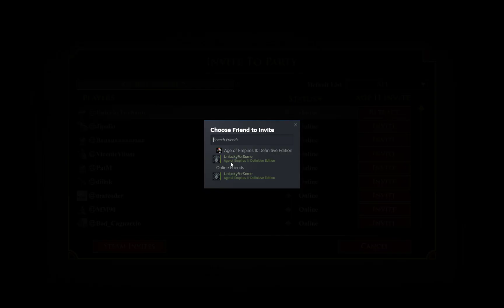Me lay. No Melee. No, Malay! Bitcoin Warriors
Low Elo Legend, getting housed since September 30 1999 -- Watch live